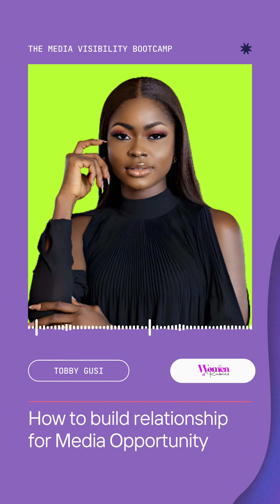Gusi Tobby- How to build relationship for Media Opportunity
Unlock the art of building impactful relationships for media opportunities with Gusi Tobby!

Explore the invaluable insights shared at the Women of Rubies Media Visibility BootCamp in August 2023.

Learn the keys to creating connections that open doors to media success and features. Dive into the full discussion to supercharge your media journey!